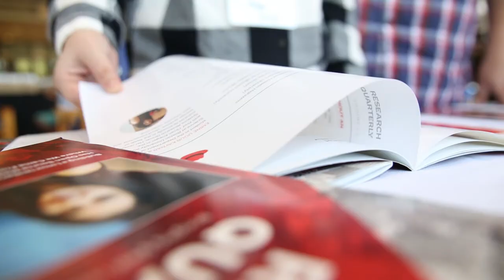Red Hat Research: University Collaboration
Hugh Brock, Research Director at Red Hat, discusses how Red Hat connects University research with Red Hat engineers and ultimately driving innovation upstream.